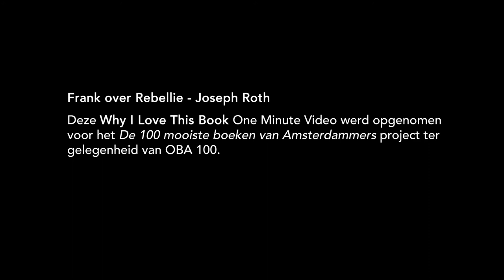4 06 Frank over Rebellie Joseph Roth